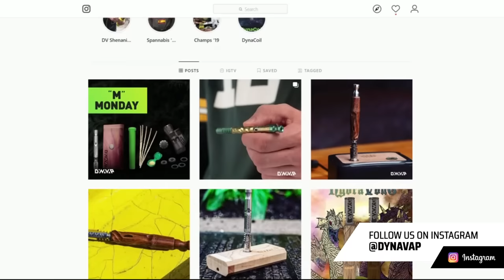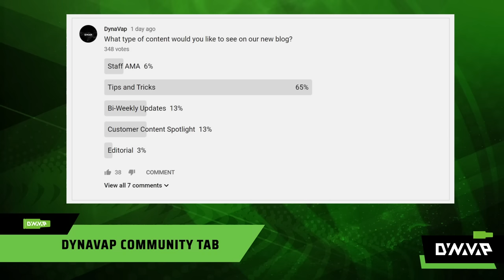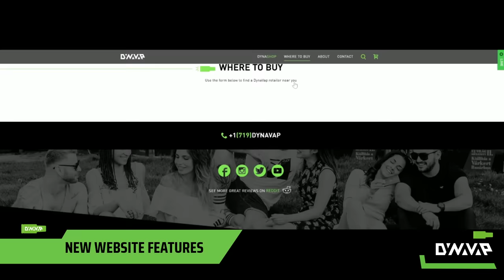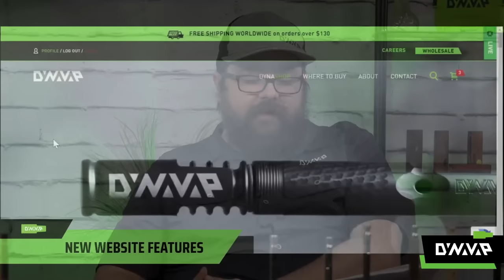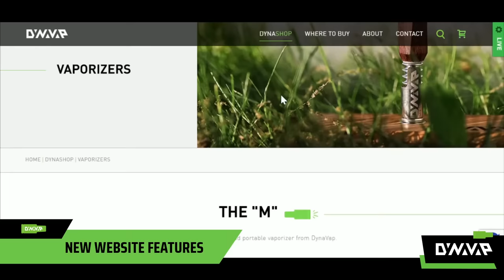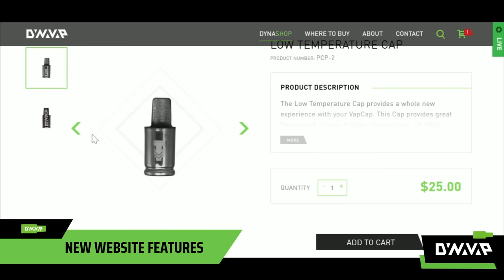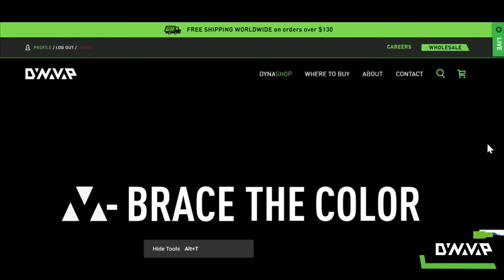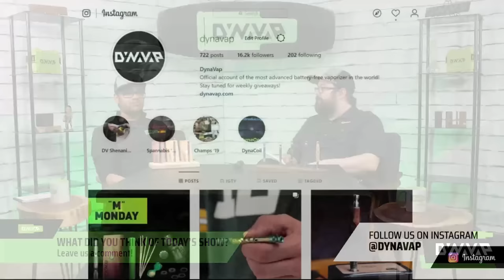DynaVap Live | Low Temp Cap & New Website Features | November 7th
A production of DynaVap, LLC

0:19 Start
5:35 Community Tab
6:29 DynaBlog Spotlight
7:24 Where to Buy Spotlight
8:39 Video Spotlight
9:51 The Snap- Ti Tip O-Rings Bunching Up
15:05 Streamlined Purchasing Spotlight
17:28 Low Temp Cap Intro
19:21 Low Temp Cap Origin Story
22:56 Josh’s Experience with the Low Temp Cap
26:00 Q&A